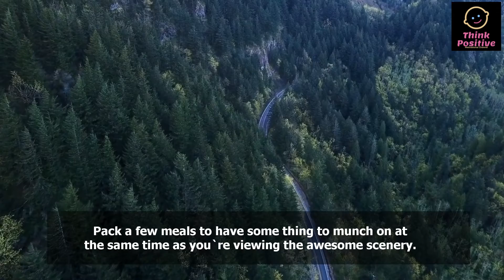How to Make Life More Exciting | Think Positive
How to Make Life More Exciting.

Life gets a touch uninteresting eventually.
Your every day responsibilities becomes repetitive and the entirety will appear constant.
If you experience that you`re fairly stuck, it`s time to offer your day a twist.
Its time to make lifestyles extra interesting.
 A holiday isn't always essential to make lifestyles extra interesting and interesting,
mainly in case your each day time table is full.
Let`s come up with extra thoughts aside from occurring a holiday.
Here 7 Useful tips for you.

1.Plan A Short Road Trip.

You can do those with pals or cherished ones one weekend.
Pack a few meals to have some thing to munch on at the same time as you`re viewing the awesome scenery.
If this has end up one in all your sports each as soon as in a at the same time as, you may make lifestyles extra interesting.

2.Go Camping.

Camping is a superb pastime to reconnect with nature, your frame and mind.
This pastime can even fortify your courting with your self or your family.
You can meet new pals there, too.
A little pastime that may educate you survival and well-being competencies will make lifestyles extra interesting.

3.Redecorate Your Space.

For a few people, decorating their rooms offers them a brand new feel of accomplishment.
They discover stuff from antique recollections after they declutter their room.
It`s a superb pasttime and a very good manner to attention on beautifying their room.
Switching furnishings and cleansing that chaotic mess interior their residence makes the entirety experience one of a kind and new.

4.Read Books.

Aside from looking TV alone, studying books of your selected style will now no longer simplest make lifestyles interesting.
however additionally enhance your popular understanding and vocabulary.
Reading books will make you enjoy cultures from across the world, and make you wiser.
Its a superb shape of amusement after paintings, too.

5.Learn A New Skill.

Why now no longer sign up in quick unfastened publications of your hobby inclusive of virtual marketing, overseas language, or picture designing?
It will hold you occupied and distracted out of your each day stressors.
Who is aware of it'd additionally come up with an possibility to begin a passive profits stream.
Now with a view to make lifestyles extra interesting - creating wealth from that issue that pastimes you.

6.Start A Small Online Business.

Having some thing to stay up for will make lifestyles extra interesting.
Starting a web commercial enterprise may sound like a number of paintings however it'll come up with a brand new feel of motive alongside the manner.
From brainstorming to creating your first sale, this assignment will offer you mini accomplishments and long-time period goals - some thing to stay up for each day.

7.Get A Pet.

Perhaps, the excellent issue to make lifestyles extra interesting is to get a companion.
Snuggling together along with your bushy friend (or every other puppy of your choice) is the excellent stress-comfort each day.
Adopting one will make you extra accountable and you may pass on adventures together.
Besides, having a puppy who relies upon on you may supply your lifestyles every other meaning.

Final Thoughts.

To make lifestyles extra interesting, you want to get from your consolation sector and attempt matters you`ve in no way finished before.
You don`t should think about some thing dramatic and lifestyles-converting to make the entirety extra than uninteresting.
In fact, even a easy dinner someplace together along with your pals or cherished ones will do.
It doesn`t should be grand, you simply should discover pleasure withinside the little matters that matter.

One of the most important steps to achieving your goal is to have a positive attitude. And this is exactly what we offer here on our channel with inspirational quotes, motivational quotes, and motivational videos to help you stay motivated. Our videos encourage people to pursue their dreams and remind them that hard work pays off.